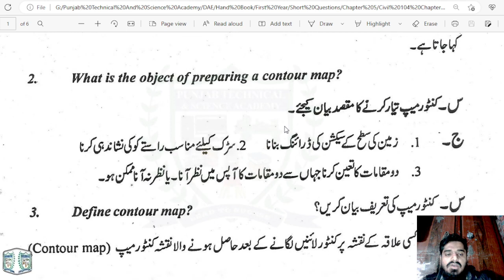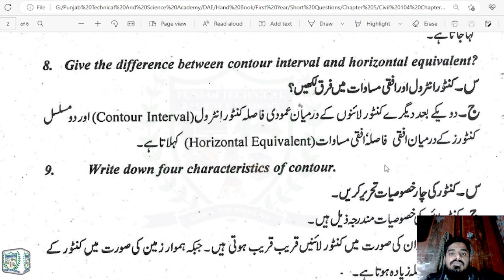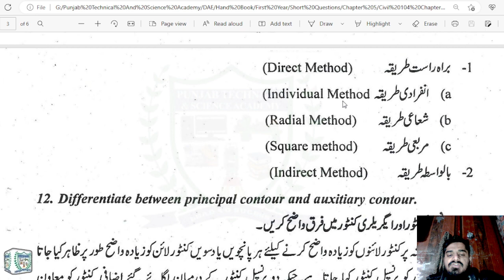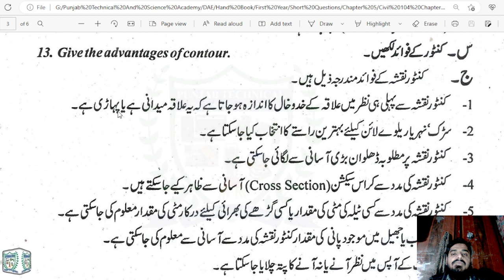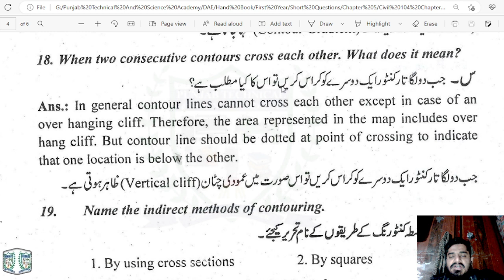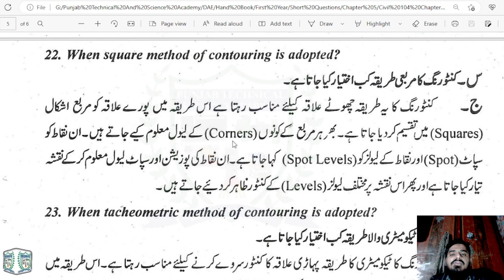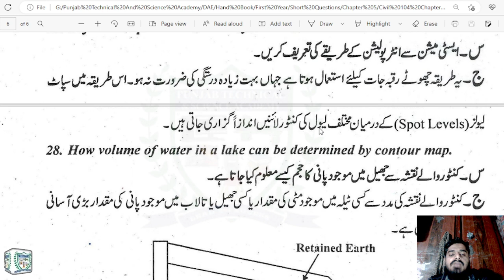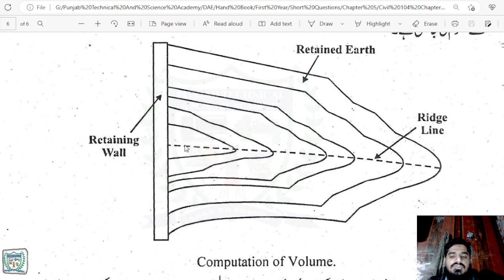DAE CIVIL 104 Chapter 5 Short Questions | Basic Civil Engineering Surveying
Basic Civil Engineering Surveying CIVIL 104 Chapter no 5 Short Question
|| DAE || Civil Technology | Architecture Technology | First year |

Punjab Technical & Science Academy from Lahore.